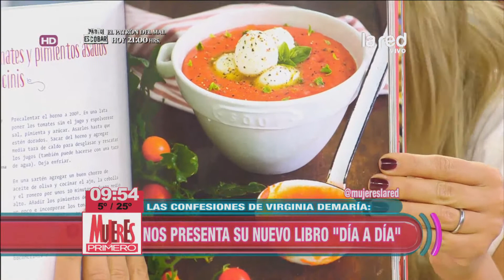La chef Virginia Demaría presenta su nuevo libro